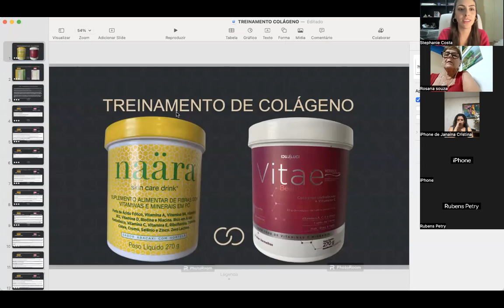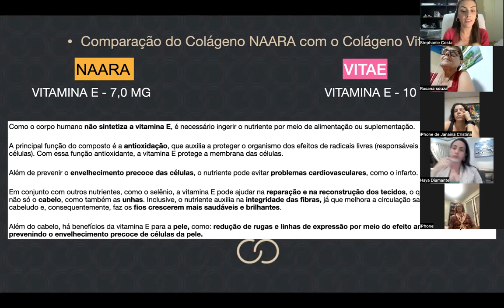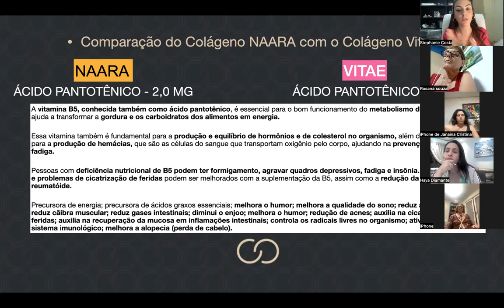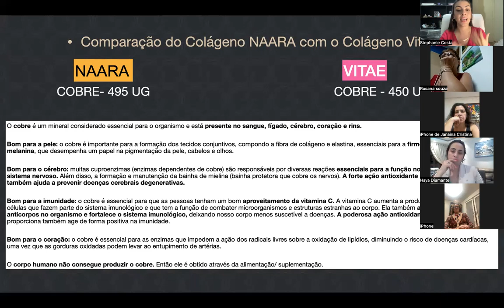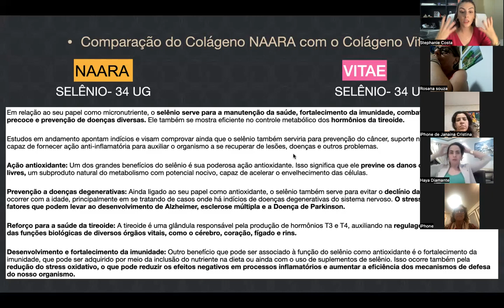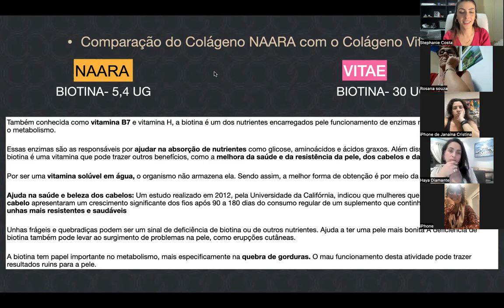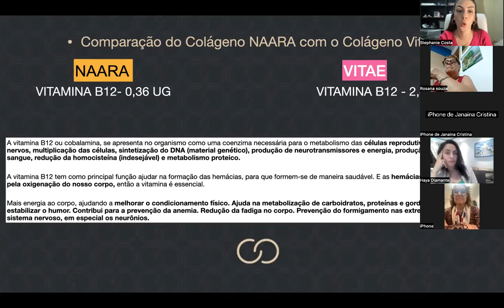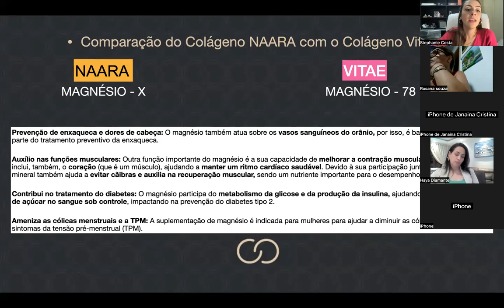Treinamento Colágeno Vitae Luci Luci - Stephanie Costa